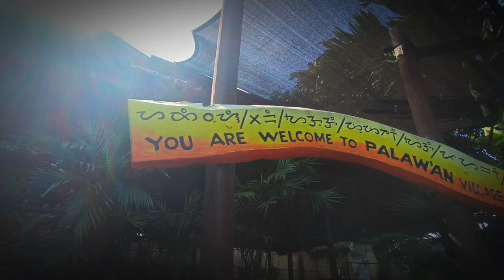Palaw-an Tribe sa Palawan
Palaw-an Tribe sa Palawan alamin ang mayamang kultura at tradition.